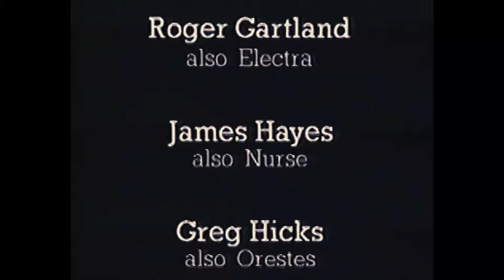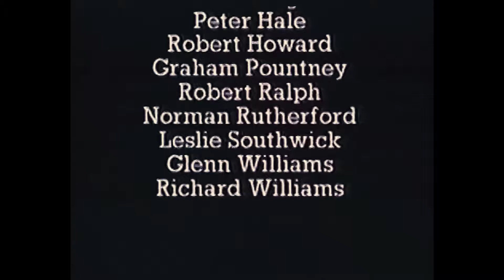Libation Bearers - The Oresteia Trilogy - Part II - Peter Hall - Aeschylus - 1983 - TV - 4K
Aeschylus’ Oresteia, a Greek tragic trilogy consisting of Agamemnon, Libation Bearers (Choephoroi) and Furies (The Eumenides) was transmitted on Channel 4 on 9 October 1983. An one-hour documentary "The Oresteia at Epidaurus" was also released on 9 October 1983. First performed in 458 BCE as part of the Oresteia trilogy alongside Choephoroi and Eumenides. The National Theatre - UK - production.

Director & Producer Peter Hall
Translator - Tony Harrison

TRILOGY CAST
James Carter Chorus / Agamemnon
Philip Donaghy Chorus / Clytemnestra
Greg Hicks Chorus / Orestes
Timothy Davies Chorus / Pylades
Roger Gartland Chorus / Electra
Kenny Ireland Chorus / Apollo
Alfred Lynch Chorus / Aegisthus
John Normington Chorus / Cassandra
Michael Thomas Chorus / Athena
James Hayes Chorus / Nurse
Sean Baker Chorus / Priestess
Tony Robinson Chorus / Servant
David Roper Chorus / Watchman
Barrie Rutter Chorus / Herald
David Bamber Chorus
Nigel Bellairs Anti-Chorus
Mark Bond Anti-Chorus
Peter Dawson Chorus
Martin Garfield Anti-Chorus
Peter Gerald Anti-Chorus
John Gill Anti-Chorus
Colin Haigh Anti-Chorus
Peter Hale Anti-Chorus
Robert Howard Anti-Chorus
Graham Pountney Anti-Chorus
Robert Ralph Anti-Chorus
Norman Rutherford Anti-Chorus
Leslie Southwick Anti-Chorus
Glenn Williams Anti-Chorus
Richard Williams Anti-Chorus

The cast listed here is for ‘The Oresteia Company’, as listed in the credits following each play. It is likely, but not easy to tell for sure, that all members took part in each play.

Our operating budget:
Board approval.